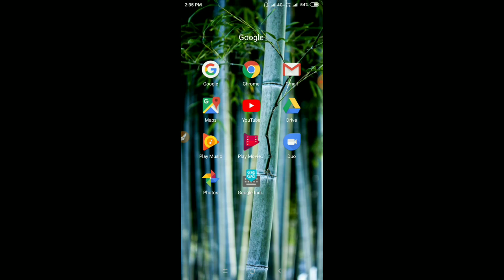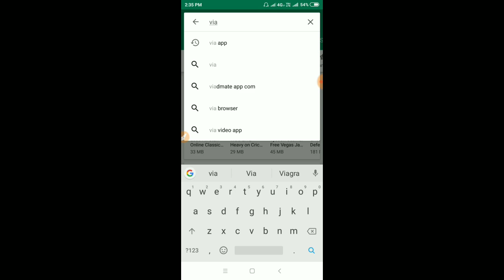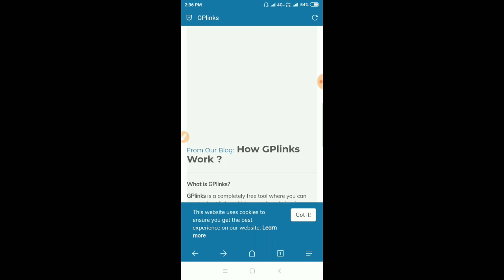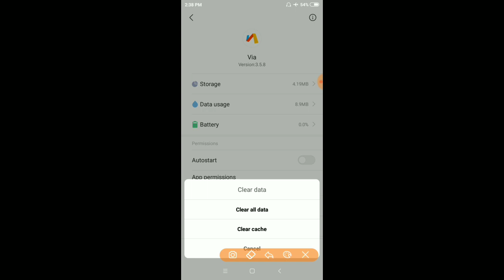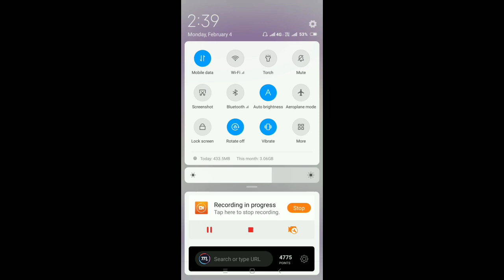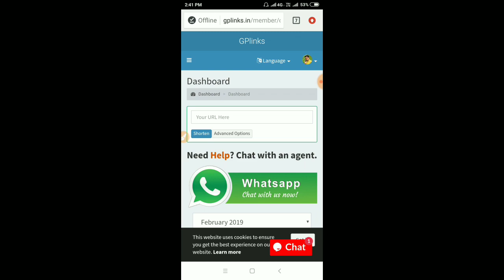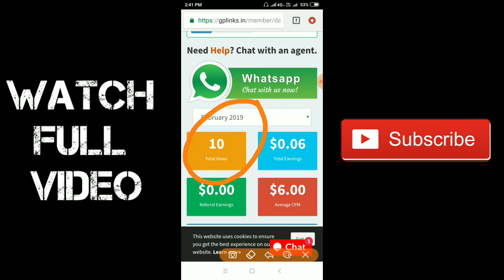Earn Rs 600/- per hour || GP LINK unlimited tricks || free paytm cash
Friends aajks is video me maine bataya aap kaise gp link main unlimited tricks use kar sakte hain